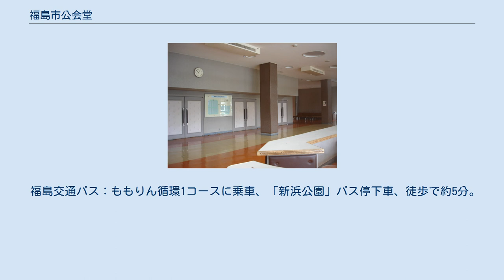福島市公会堂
ロビー 福島市公会堂（ふくしましこうかいどう）は福島県福島市松木町にあったホール。
 1959年（昭和34年）4月1日開館。
 鉄筋コンクリート造3階建ての建物。
延床面積4,259.081m2、大ホール客席は3階席まで用意されており、1～3階あわせて1,273の座席を有する。
 隣接して南側には2階渡り廊下でつながれた福島市立図書館、東隣には福島市中央学習センター（旧中央公民館）がある。
北隣は福島地方気象台がある。
 音楽、演劇、舞踊の鑑賞会や講演会をはじめ、市民芸術活動発表の場として、多くの団体に利用されていたが、東日本大震災で被害を受け、同施設も老朽化していることから、現在は休館している。
市は取り壊しはしないとしている。
 福島市市制施行直後の明治時代は、当時の福島市立図書館や福島県庁舎の玄関、応接室を払い下げて公会堂として利用しており、1908年（明治41年）に奥羽六県共進会に利用され、接待や大園遊会で賑わった。
 1917年（大正6年）5月には大正天皇御大典記念として木造3階建ての公会堂が建設された。
大正時代特有のヨーロッパ風建築で尖塔が聳え立っていた。
 JR東日本・阿武隈急行・福島交通 福島駅より1.9km。
 福島交通バス：ももりん循環1コースに乗車、「新浜公園」バス停下車、徒歩で約5分。
 駐車場が54台分確保されており、車での来場も可能。